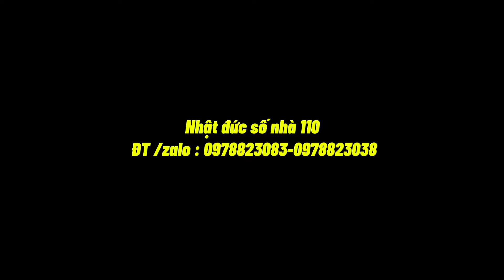Siêu phẩm kia k250 lên đôi dâu ăng ten thái lan ve vẩy nhìn sướng mắt